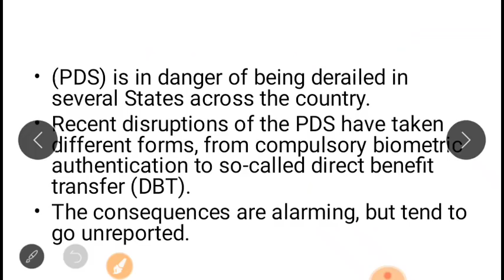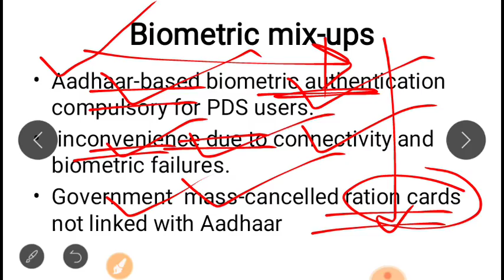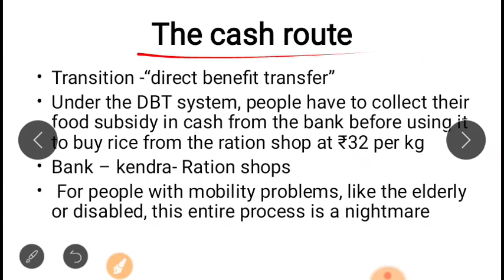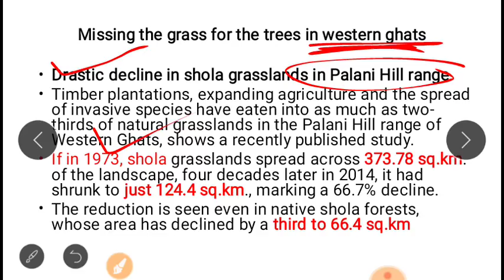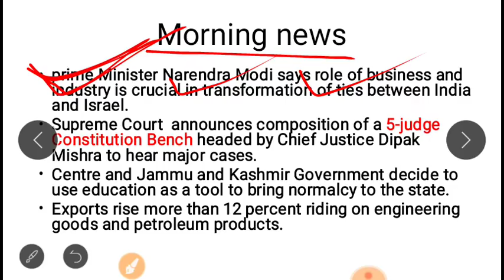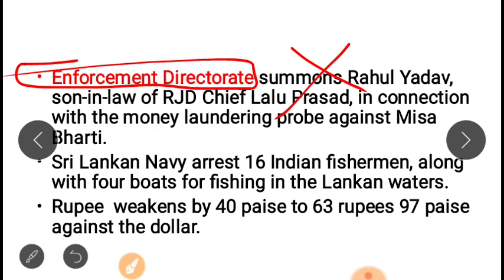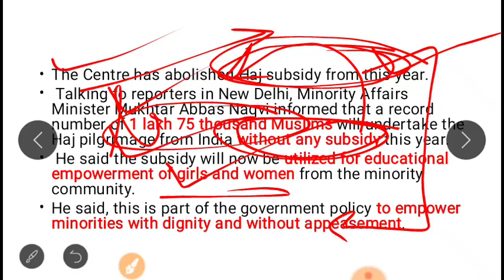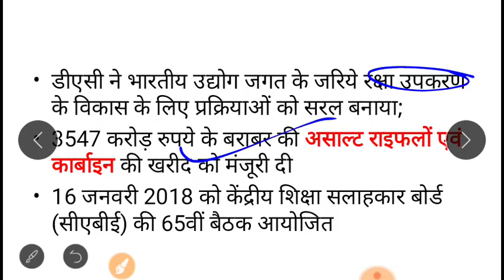17 January 2018- The Hindu Editorial News Paper Analysis- [UPSC/SSC/IBPS] Current affairs